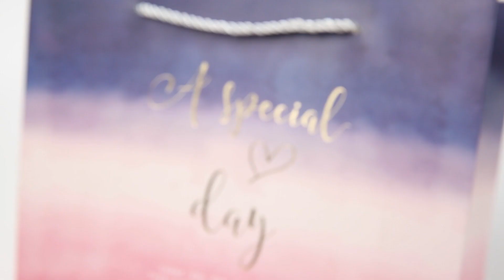Printed Paper Bags